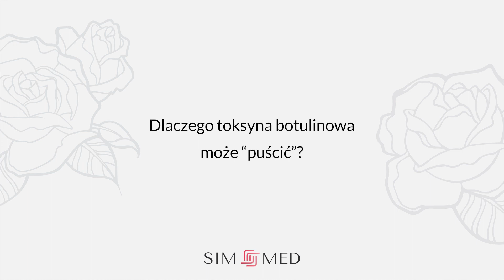Dlaczego toksyna botulinowa może "puścić"? | SIM-MED Medycyna Estetyczna #7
👩‍⚕ Dr n. med. Ana Kucharski-Alekseenko – specjalista w zakresie dermatologii estetycznej oraz certyfikowany, międzynarodowy trener zaawansowanych technik iniekcyjnych – odpowiada na pytanie, dlaczego toksyna botulinowa może "puścić"?

Obejrzyj więcej filmów z naszej serii o zabiegach z zakresu medycyny estetycznej! 🌹